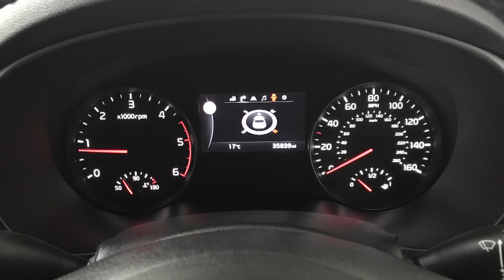2016 Kia Sportage 3 Isg Crdi | Hampshire Car Sales Portsmouth